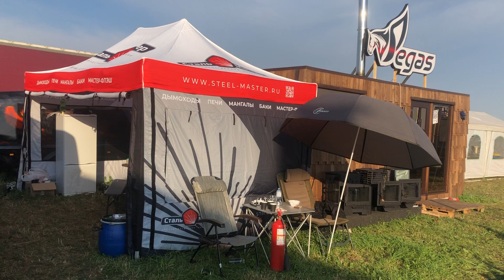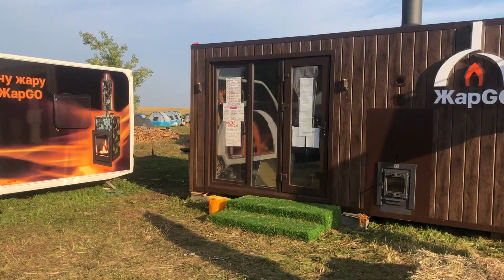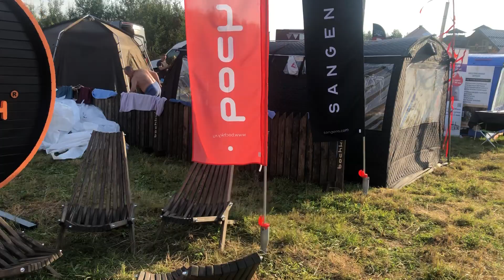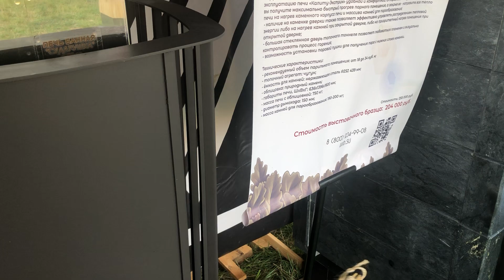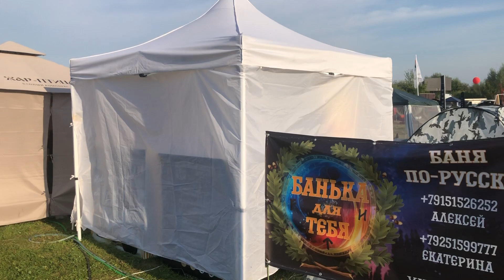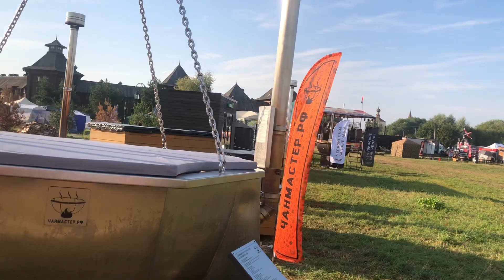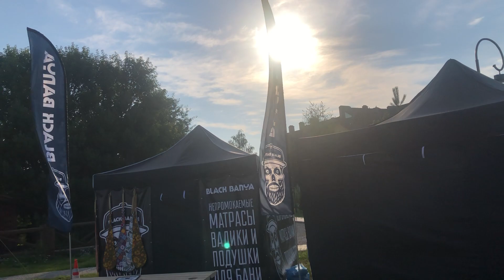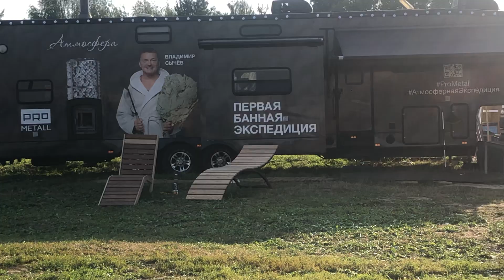Банный фестиваль БАНЯФЕСТ 2023